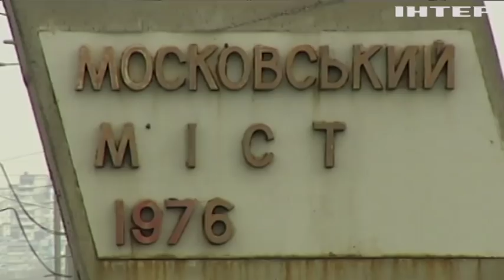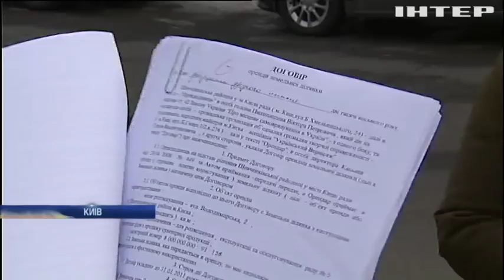Новости 7:00, выпуск за 23 февраля 2018 года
Головні події на цю годину:

На Донбасі від куль найманців загинув військовий; На Світлодарській дузі продовжуються ворожі обстріли; На Львівщині під час навчань загинув прикордонник; Московський міст отримав нову назву; Столичний Андріївський узвіз може залишитися без сувенірів; Поліція встановила особу нападника на посольство США у Чорногорії; У Франції через інфляцію страйкують авіаперевізники; Великобританію масово полишають громадяни ЄС; Олімпіада-2018: у Південній Кореї представили зимові розваги для туристів.